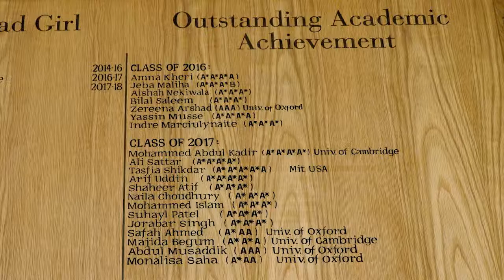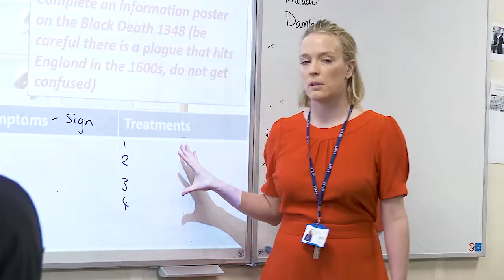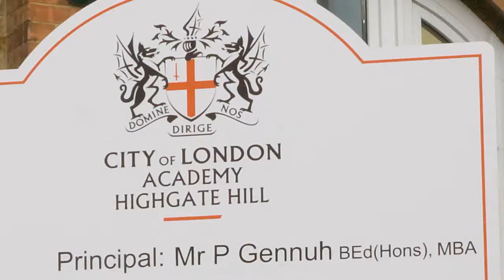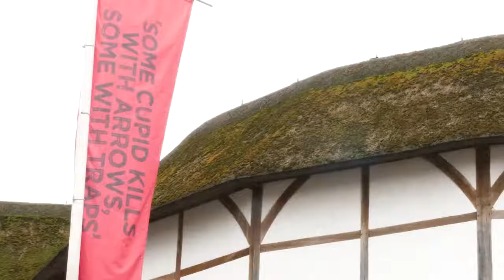City of London Academies Trust